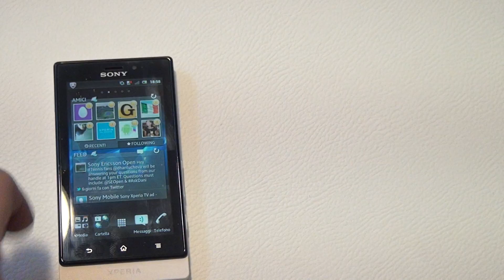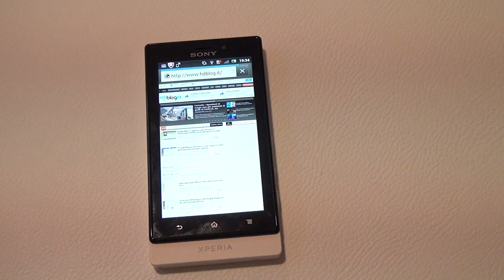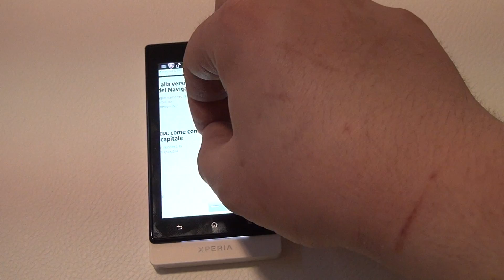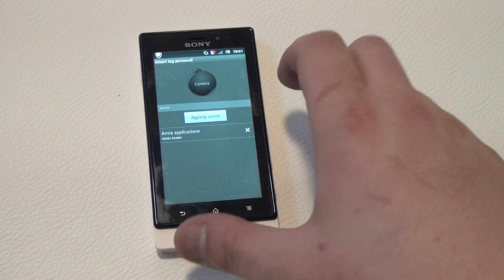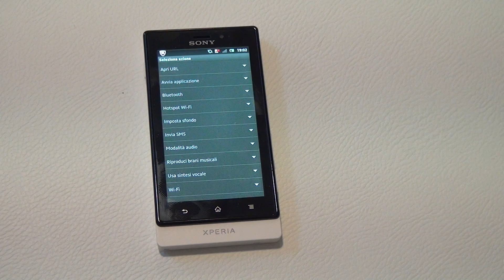Sony XPERIA SOLE video anteprima da HDblog